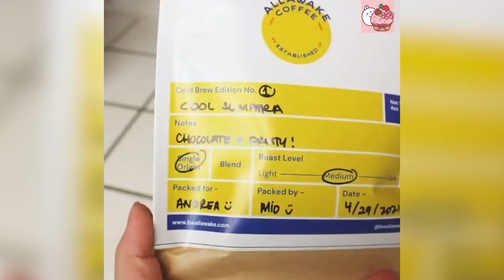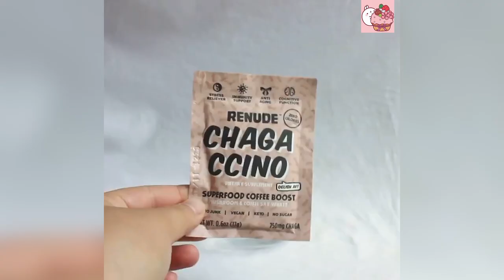[ASMR] 4 Easy Milk Shake Recipe | How To Make Drinks At Home | Satisfying With Drinks #10